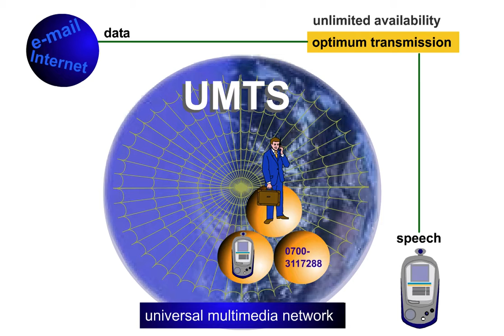5 UMTS 1 Demands on UMTS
Objectives
After working through this module you will be able to ...
 • describe the current trends in mobile communications.
 • explain the various demands UMTS must meet.
 • list the committees that are involved in UMTS standardization.
 • explain the stages of development that must be passed through on the way to UMTS.